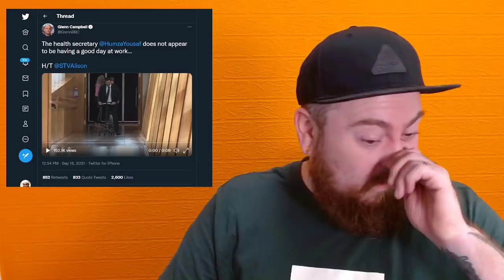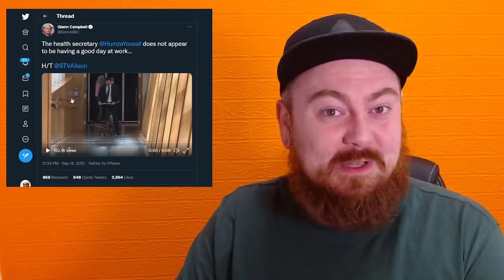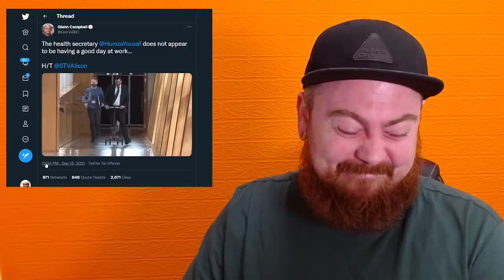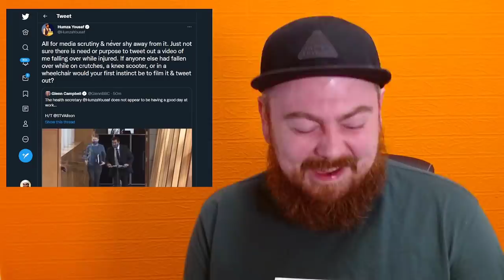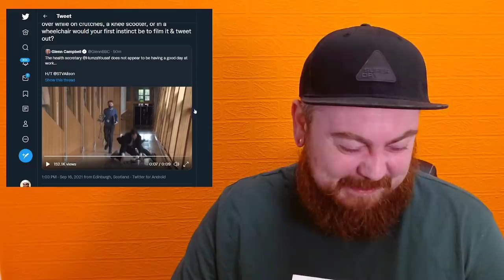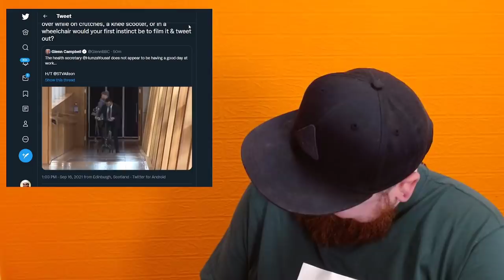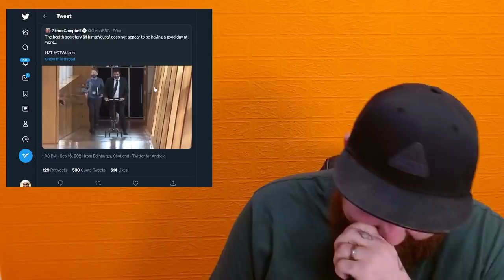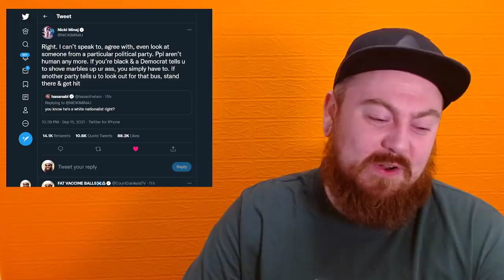Humza Yousaf Bails Off A Scooter In Parliament